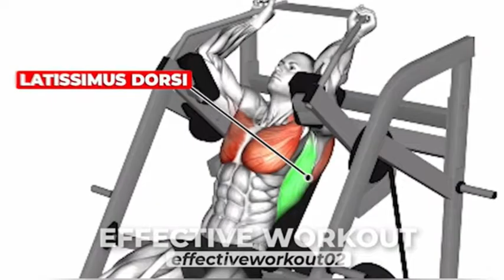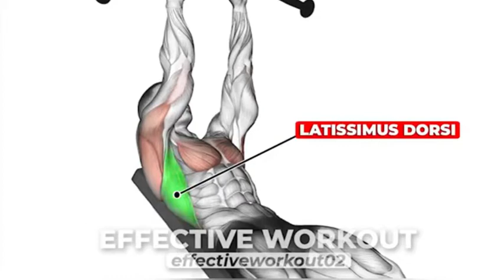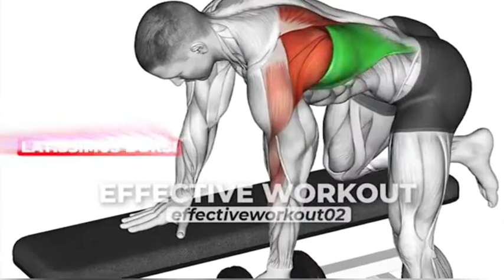SIX BEST EXERCISE TO LOWER LATS WORKOUT V-TAPER🔥🔥💪💪 ADVANCED WORKOUT